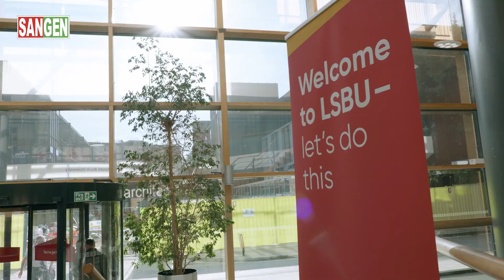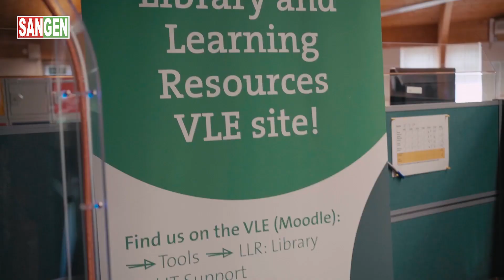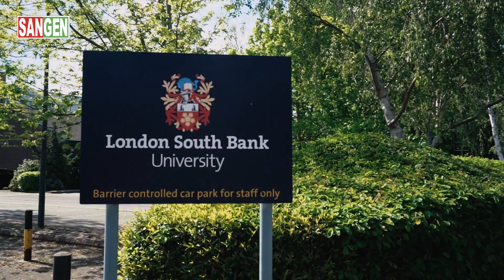London South Bank University I Study in UK I Sangen Edu Ltd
Address: 104, Meem Tower (3rd floor), Opposite to Metro Shopping Center, Dhanmondi, Dhaka 1215
Canada Student Visa Update 2021 I How to Apply Study in Canada from Bangladesh- Step By Step Process